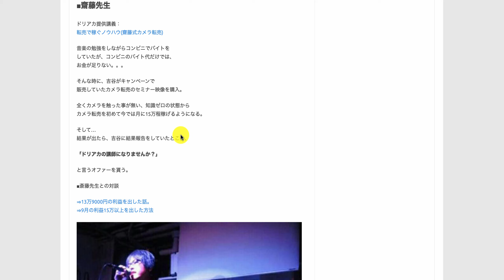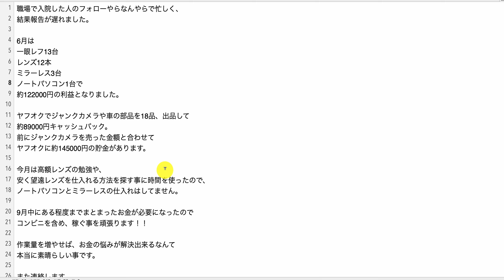【ドリームアカデミア生の結果報告】約122000円の利益となりました。